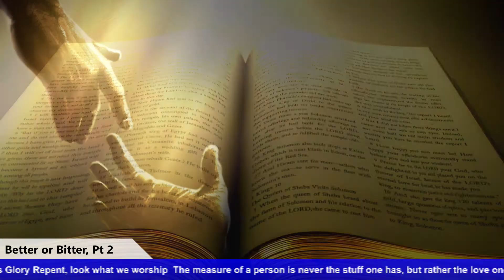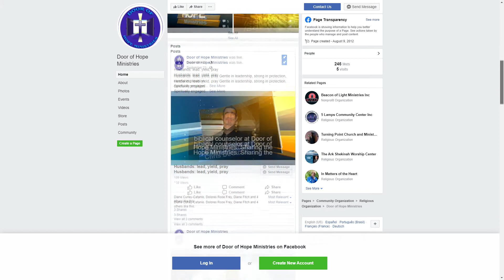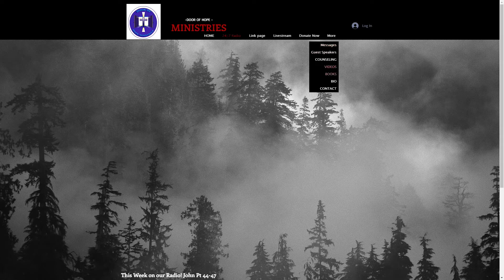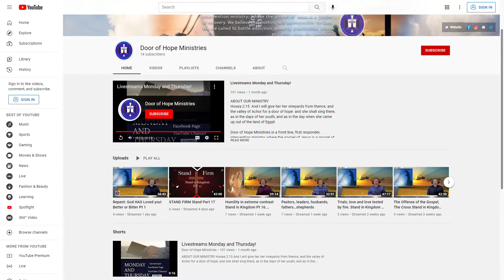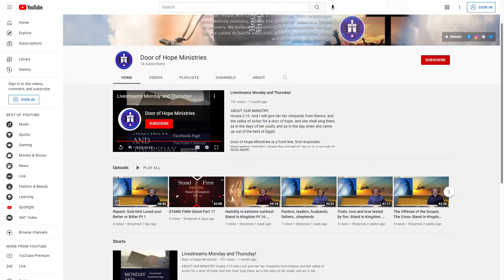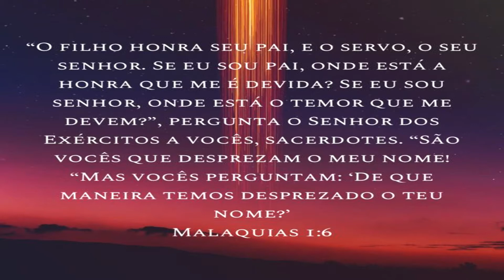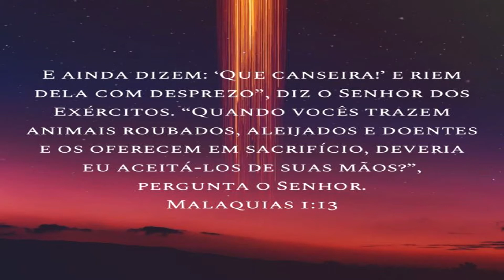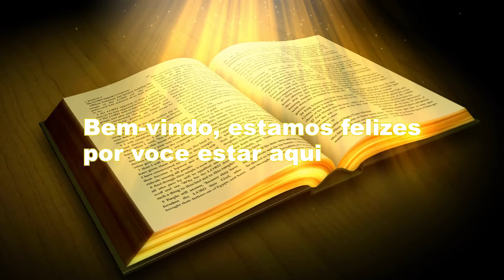Arrependa-se, olhe o que nós adoramos. Melhor ou Pior Pt 2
Arrependa-se, veja o que nós adoramos. Melhor ou Pior  Pt 2
 A medida de uma pessoa nunca é o que ela tem, mas sim o amor que ela mostra a Deus.
Deus é o Grande Rei.